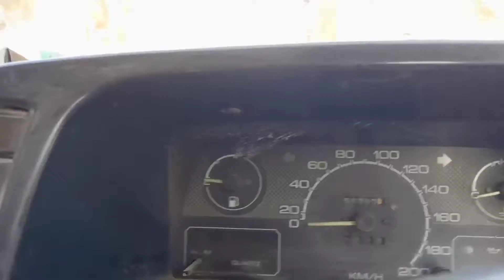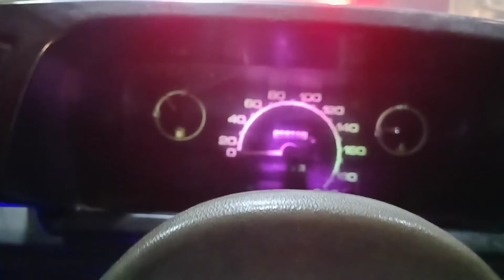Hyderabad to Karachi in Khyber 1998 2022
Going Karachi from Hyderabad in Khyber 1998.